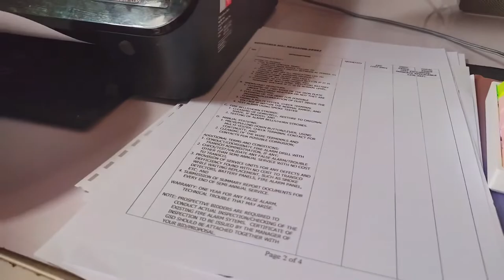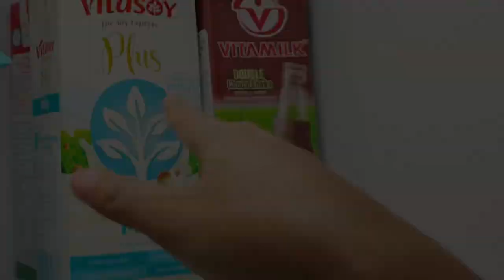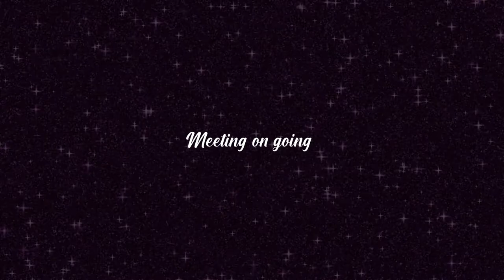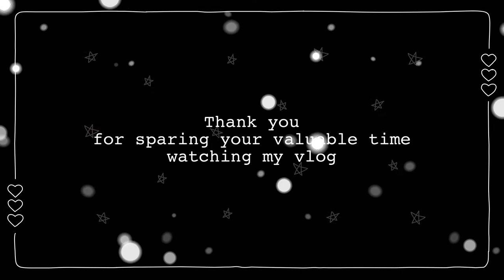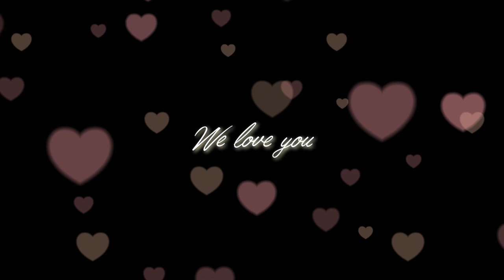Vlog ✨ Creamy Delicious Homemade Lasagna 🇵🇭🇵🇭🇵🇭